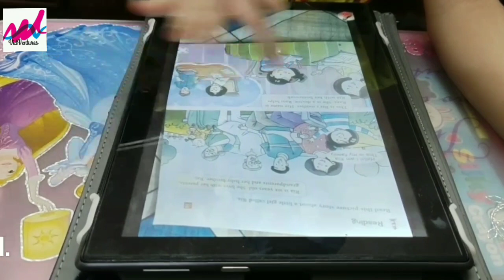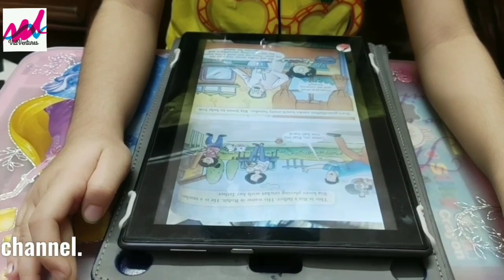How To Do English Reading || VidVentures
Reading in fluent way
Very smooth reading.
English reading practice in gud manner.